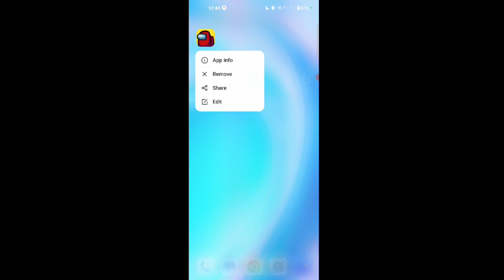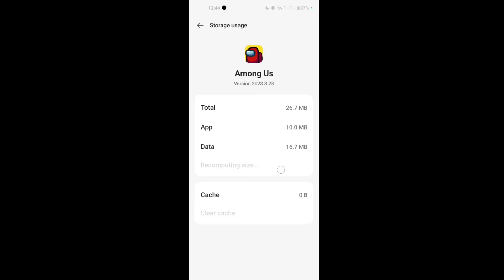Fix Among Us Guardians Email Permission Required Problem Solved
We will need to ask your guardian (via e-mail) for permission to continue. If they say yes, you will be able to use free chat online and change your username. Ask an adult to help you with this!

Talk soon,
Abid Akay